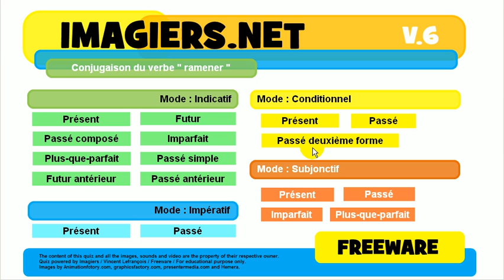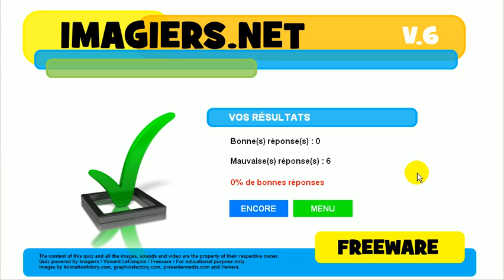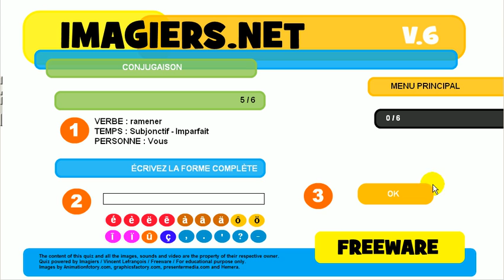フランス語を学ぶ # 共役 # ramener